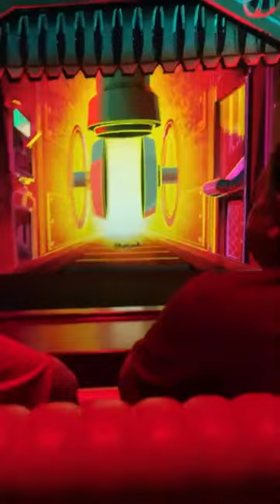Come ride Minnie and Mickey runaway railroad with me